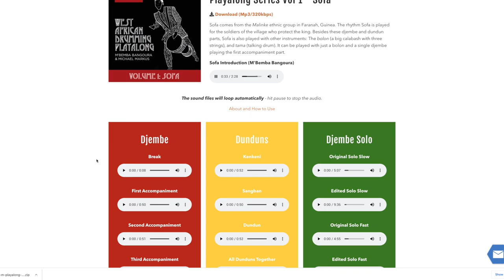Wula West African Drumming Playalong Series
M'Bemba Bangoura and Michael Markus present a series of rhythms designed to improve your West African drumming vocabulary. M'Bemba's solos are carefully curated into repeated phrases that you can learn and incorporate into your own vocabulary.

Each Playalong include:

- Brief history of the rhythm
- The Break
- Individual tracks of all the Djembe accompaniments
- Dundun-Sangban-Kenkeni parts
- Solo by M'Bemba Bangoura at different tempos
- An "Edited Solo" with repeated/separated phrases of the Original Solo
- Full Rhythm Playalong at two tempos ("slow" and "fast" are two separate performances) so you can understand how to approach the solo at each pace while building your solo vocabulary.